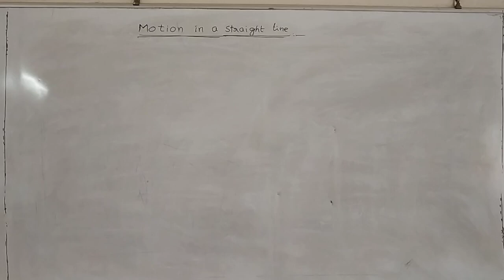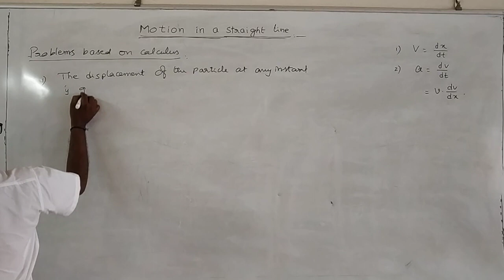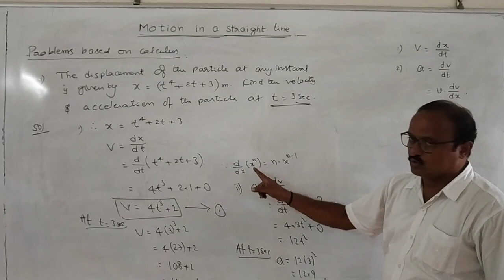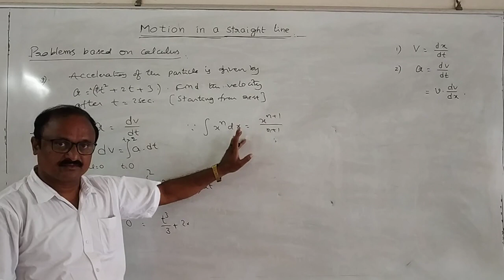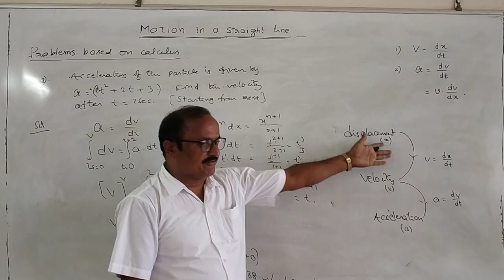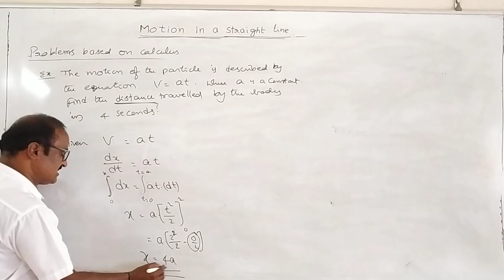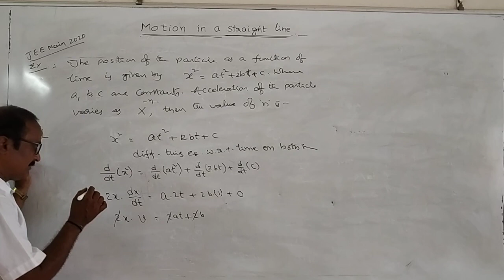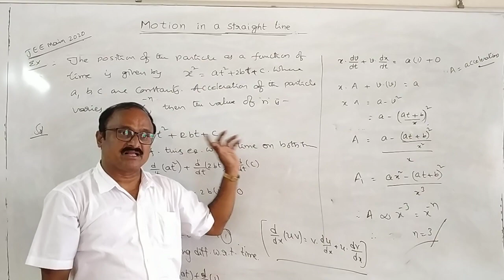JR. PHYSICS 02-07-2021